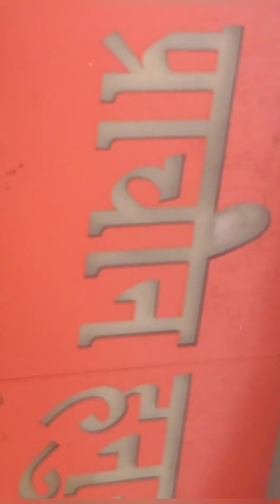Happy hanuman janmotsava 🌹🙏| Hanuman baba ke subh darshan 🙏🌹|cannaught palace Delhi , hanuman baba 🌹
Happy hanuman janmotsava 🌹🌹🙏| Hanuman baba ke subh darshan 🙏🌹|cannaught palace vale hanuman baba 🙏🌹